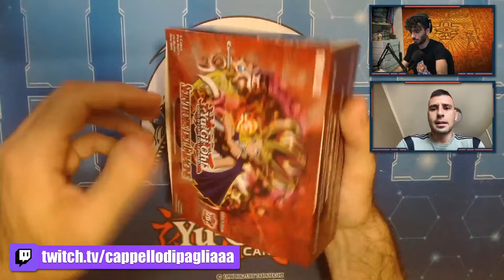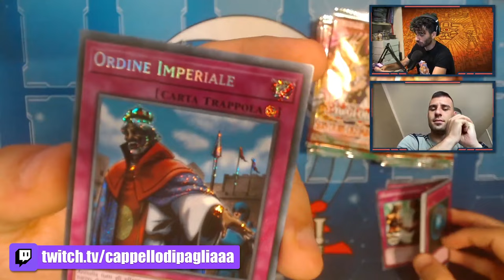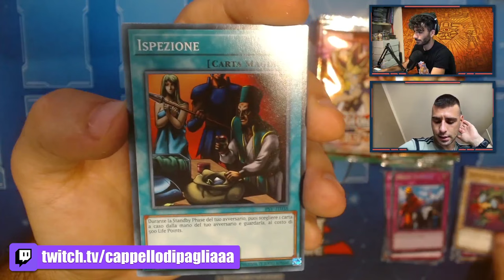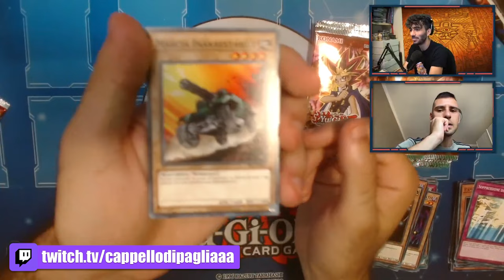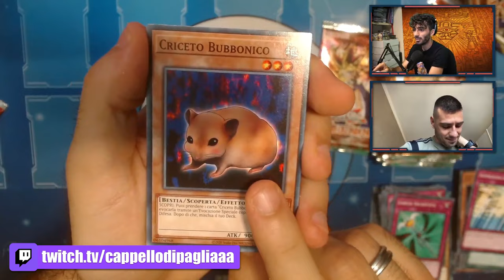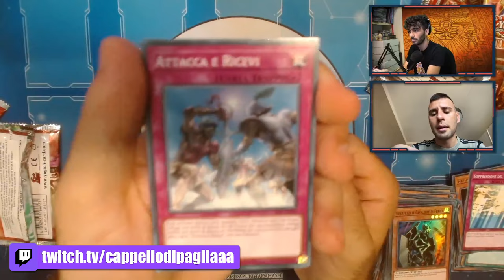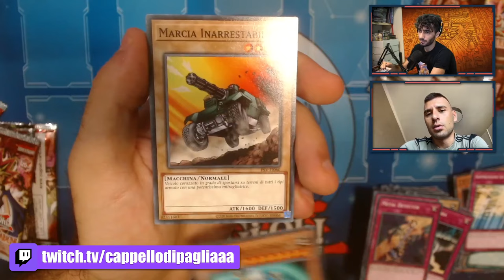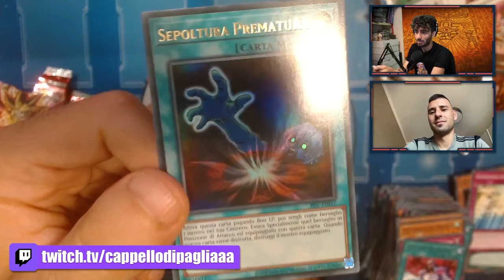JINZO la carta contro le TRAPPOLE - La STORIA di Yu-Gi-Oh! Parte 4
🔹GUIDA RARE HUNTER ITALIA

🔹SOCIAL
- Instagram Cappello di Paglia: